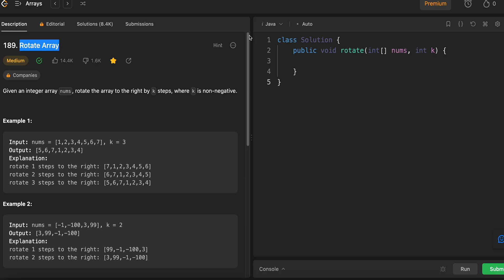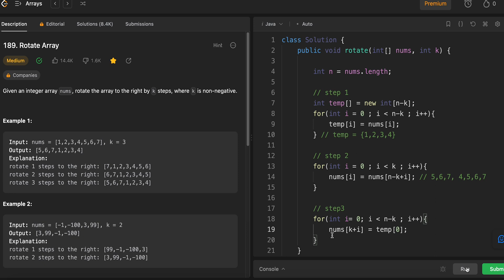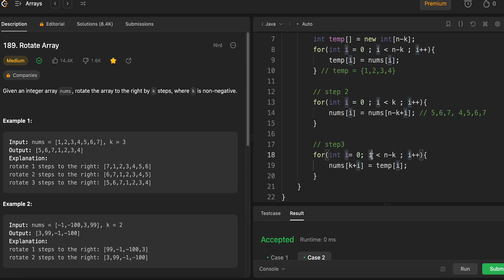Leetcode 189. Rotate Arrays [ Brute Force Approach] [Java] in Tamil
Leetcode Series in Tamil